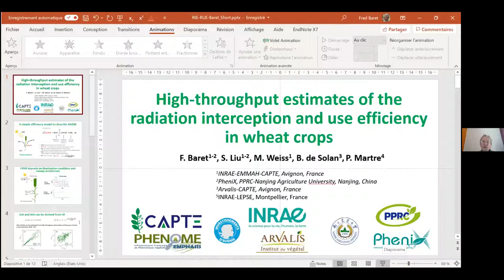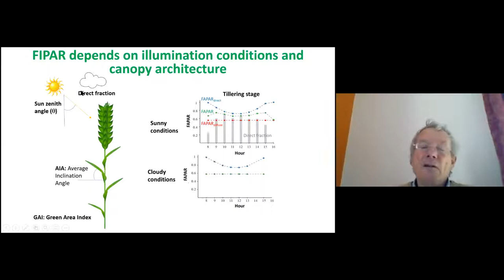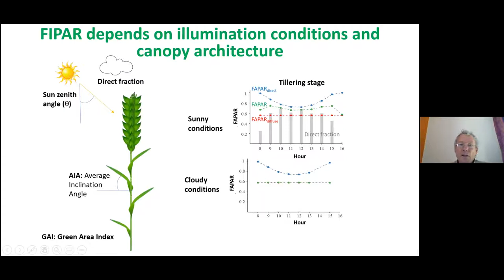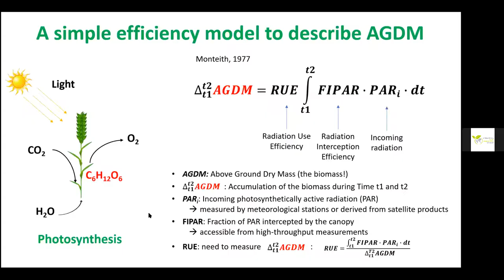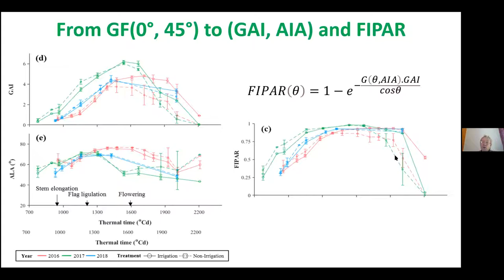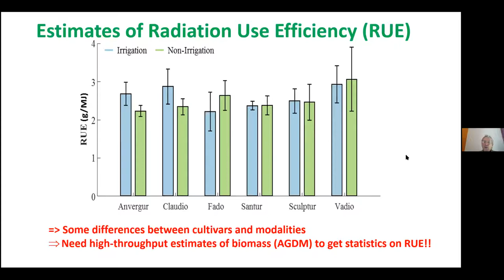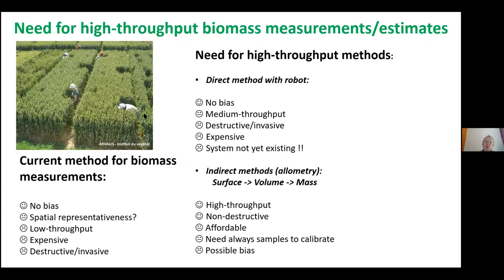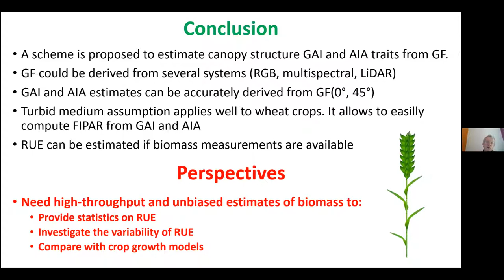Q&A: Dr. Fred Baret - High-throughput estimates of radiation interception & use efficiency in wheat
This is the PhenomicsWebinars' live session recording connected to Dr. Fred Baret's pre-recorded talk on "High-throughput estimates of the radiation interception and use efficiency in wheat crops".
During the interview, moderated by Dr. Philipp von Gillhaussen (IPPN), questions from the auditorium -as well as email questions which were sent in advance to the live Q&A were asked.